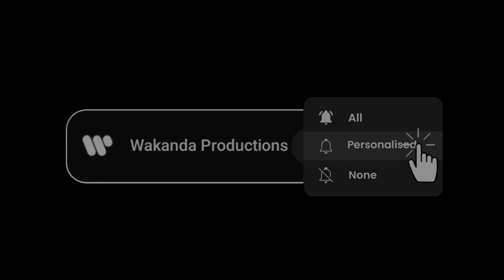DCEU Tribute: 'The End' 2013-2023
So long to the DCEU... We personally were passionate believers here that some day, they'd shine their BRIGHTEST across the world... Regain that LIKENESS and TRUST. Can't say they didn't have their chances, it just never worked out for the BEST outcome... all of that ends, TODAY... Happy New Year to everyone out there.